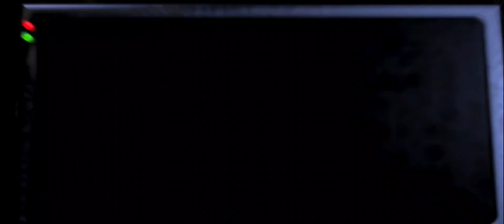Прохождение Five Night at Freddy's взлом ночь 6